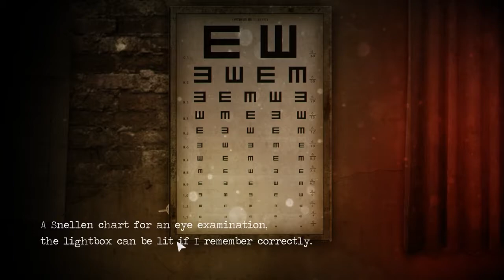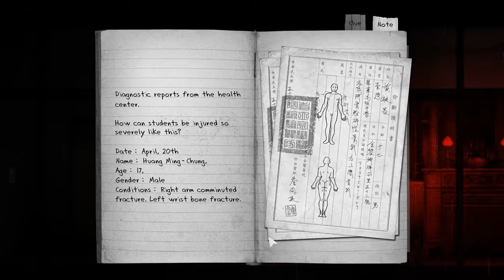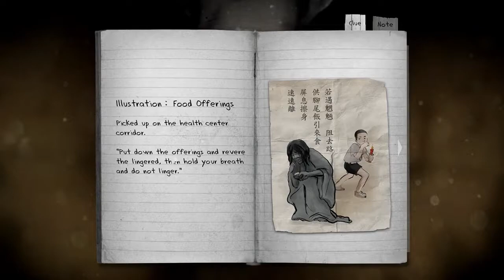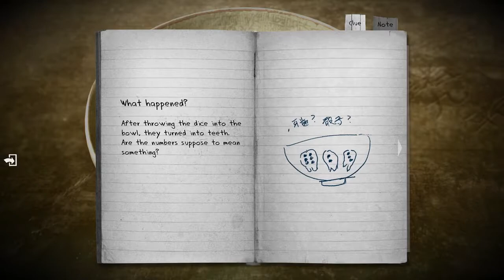Basement Quality TFTB2017 - Detention (Part 2/6)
Pat, Nathan, and Taha hold their breath around ghosts

Death is an acceptable alternative to communism